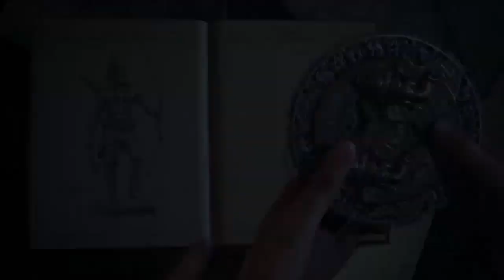Los MEJORES 20 Juegos E3 2017 - Playstation, Xbox, EA & PC